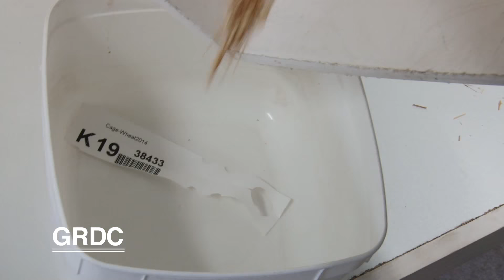Australian Researchers Named in Global Plan to Double Wheat Yield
Australian wheat researchers have been chosen to make a major contribution to a $US100 million international partnership to double the yield potential of wheat in 20 years.

The International Wheat Yield Partnership has given the green light to 8 projects that put researchers from around the world together in a bid to find new genetic sources of yield in wheat.

Five of the projects include significant Australian contributions, while three are lead by Australian researchers.

The rate of wheat yield increases in developed nations has slowed since 1990 and, given the World Bank’s estimate that global wheat production will have to rise by 60 percent between 2000 and 2050, this is a major concern.

The International Wheat Yield Partnership was established to tackle this issue.